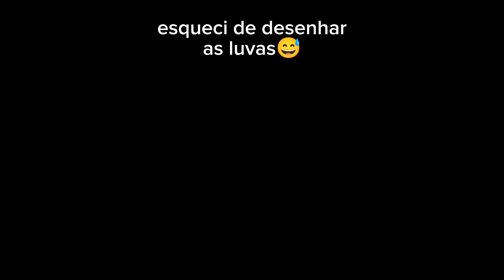Mr Stickman não aguenta mais o Para Catnap